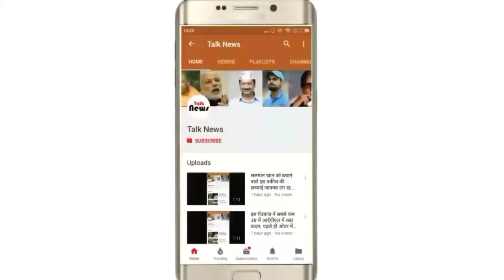अभी-अभी: प्रवचन दे रहे थे धर्मगुरू.. तभी घुसा आतंकी, धमाके में उड़ा दिए 8 लोग